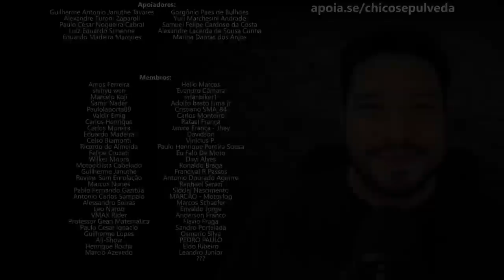UPGRADE na FZ25 vale a pena pra Yamaha?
Black Boots
Calçados com estilo, conforto e segurança